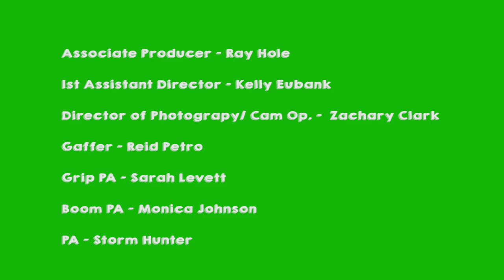Third Choice Episode 1: House Warming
Little Bits proudly presents the first episode of Third Choice The Web Series. This was the first project that we created two years ago and after passing through several hands and spending several months idle in the post-production realm, we are excited to finally share it with you!